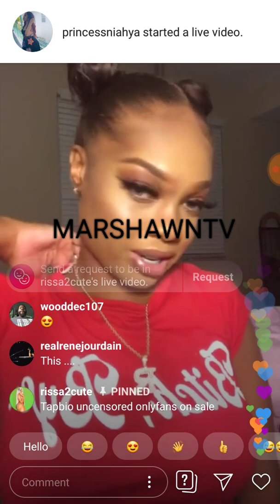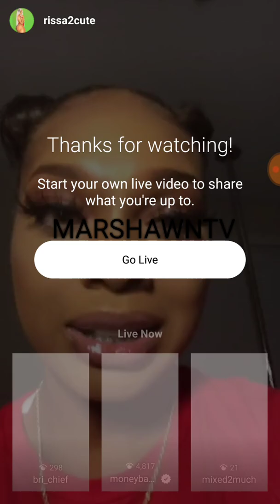RISSA2CUTE INSTAGRAM LIVE